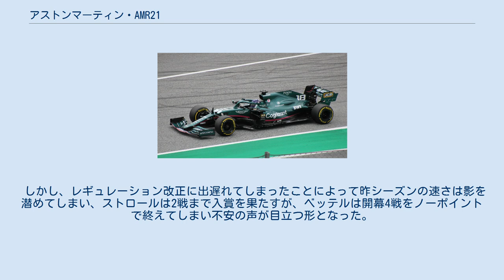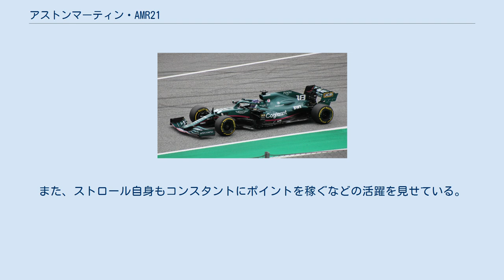アストンマーティン・AMR21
アストンマーティン・AMR21 (Aston Martin AMR21) は、アストンマーティンが2021年のF1世界選手権参戦用に開発したフォーミュラ1カーである。
 昨年ランキング4位を獲得した[レーシングポイント・RP20|RP20]のコンセプトを引き継いでいるが、今シーズンのレギュレーションに合わせて改良されている。
トークンはモノコック部分に使用され、エンジンカウル部分は今シーズンのメルセデスPUの形に合わせて膨らみができている。
またサイドポッドの形もRP20とは異なった形を採用している。
 ドライバーはランス・ストロールとスクーデリア・フェラーリより移籍したセバスチャン・ベッテル。
 昨年の活躍から期待がかかったものの、バーレーンにて行われたプレシーズンテストにおいてトラブルが生じたため走行を早めに切り上げる場面が見られるなど、不安の残る形で開幕戦を迎えた。
 開幕戦となったバーレーンGPでは、ベッテルがQ1敗退を喫し、ストロールもQ3へ進出したものの10位と昨年の速さとは遠い結果で終わってしまう。
そして決勝ではベッテルがアルピーヌのエステバン・オコンに追突してしまう結果となるが、ストロールは10位入賞を果たした。
 しかし、レギュレーション改正に出遅れてしまったことによって昨シーズンの速さは影を潜めてしまい、ストロールは2戦まで入賞を果たすが、ベッテルは開幕4戦をノーポイントで終えてしまい不安の声が目立つ形となった。
それでも第3戦で第4戦以来となるQ3進出を果たし、第5戦で予選8番手スタートから決勝は5位となり今季初入賞を記録、さらに第6戦では予選は11番手に終わったものの、決勝でのレース戦略功を奏して2位でチェッカーを受け、チームに初の表彰台をもたらした。
第11戦でも波乱のレースをかいくぐり2位フィニッシュを飾るものの、レース後にFIAがベッテルのマシンから0.3リットルの燃料サンプルしか抽出できず、技術規則に定められた1.0リットルに届かなかったことにより失格の裁定が下り貴重なポイントを失う羽目になってしまった。
また、ストロール自身もコンスタントにポイントを稼ぐなどの活躍を見せている。
 内燃エンジン(ICE) ERS（エネルギー回生装置）